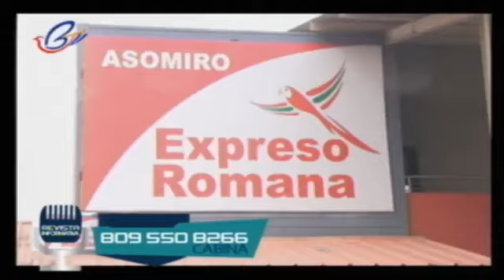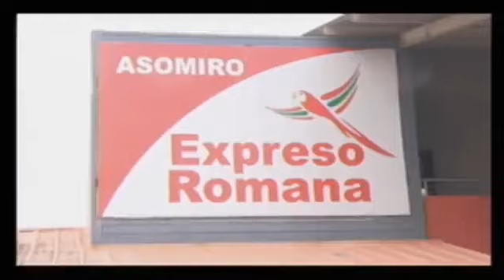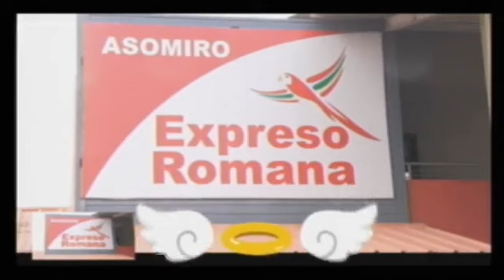MIERCOLES 9 MARZO LA REVISTA INFORMATIVA 2022